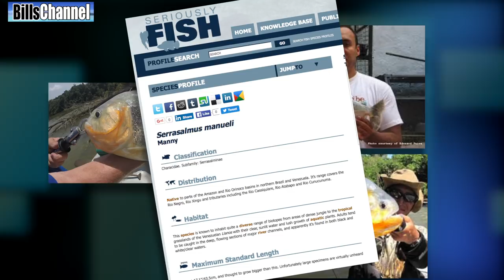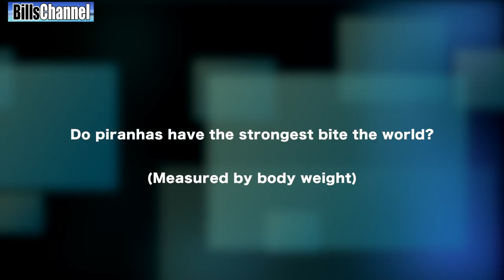BIGGEST PIRANHA In the World - Amazon River Monsters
You know just when I thought we had covered all the giant piranha species, along comes one I have never heard of.  My nephew William Barboza from Presbyterian School in Houston.. sent me a text the other day and said he wanted to see the Giant Silver Piranha… I never even heard of these things… but you know what, I think I know somebody who has…

But I know somebody who probably has… The amazon angler and fish finder, Steve Townson.

STEVE: You asked me to find the giant black Piranha and I found it for you. And Now you want me to find the elusive giant silver Piranha… Well we’re going to give it a try here on the Rio Vichada in Colombia. Lodge owner Alejo Diaz is going to help me in my quest…

Now to be honest,  I couldn’t find much information on this giant beast before my trip.  But according to Steve and Alejo they are very real and grow as big, if not bigger than the black piranha.

Alejo said they could best be found in some of the lagoons not far from his lodge.

That all sounded easy enough but in reality, it was a pretty tough slog.  The area was suffering from a drought and the water was way too low for the boat’s engine.

I was starting to think we came a long way for nothing….  I mean, even Steve was out huffing and puffing.

I was waiting for someone to get stung by a freshwater stingray… they’re famous for hanging out in these little creeks… and believe me, they do live up to their nickname “Make grown men cry.”

The lagoon was much bigger than I thought it was going to be... But as soon as Alejo and Steve get their hooks in the water - it was action time ladies and gentlemen

The place was full of all sorts of fish… including huge 3 bar peacock and loads of Payara also known as Vampire fish…

We were just about to break for lunch when Alejo got something different on the line.  When he got the fish closer, he said it was the Piranha Plateada -- the one we were looking for…

Now that I had a picture of it, I was able to do a little more research. Based on comparisons with other piranha that seemed to match it, it’s called a Serrasalmus manueli Piranha.

 According to Piranha Info.com this species is the largest species of Piranha known to man. It can easily grow up to 20 Inches long or about 50 centimeters. And it can weigh up to 12 lbs or 5 and half kilos!

 And now, how about a little pop quiz. Are you ready?  Ok here we go. Piranha’s are known to have a really strong bite but is it the strongest bite in the world? What do you think?

Leave your answer in the comment section below and then write to me for the official answer

In the subject of your email make sure to write “Piranha Bite” just like that without the quote marks.